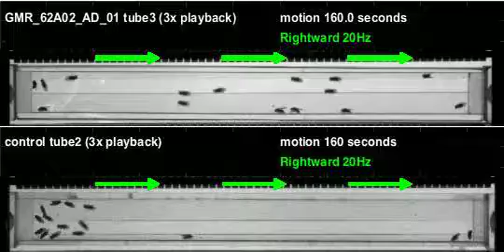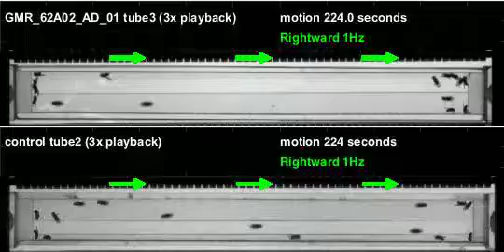GMR_62A02_AD_01_shi_Ares_20110825T150005 motion (seq3)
Genotype: GMR_62A02_AD_01_shi
Date recorded: 20110825T150005
Rig id: Ares